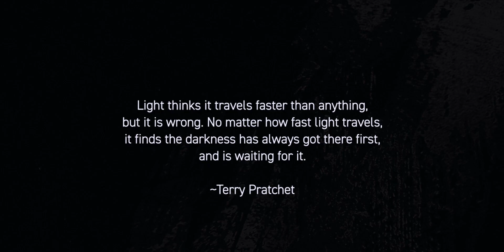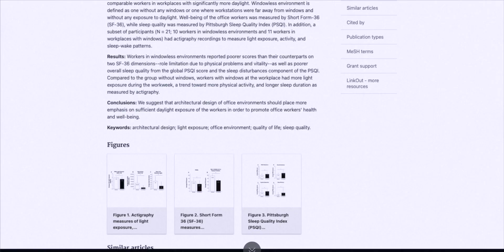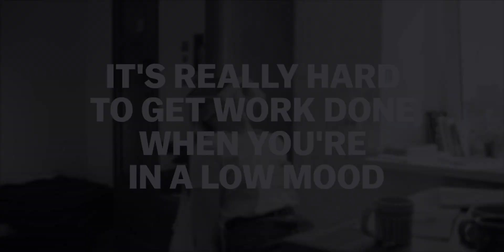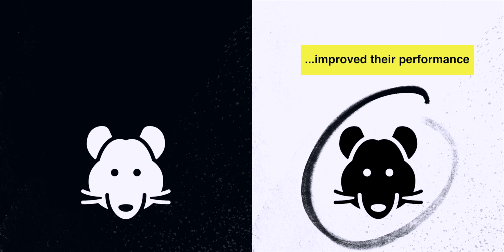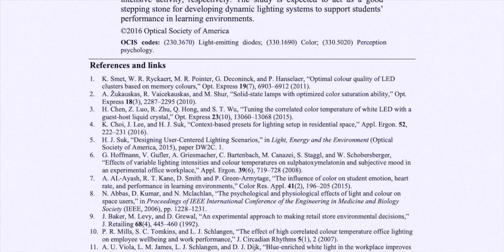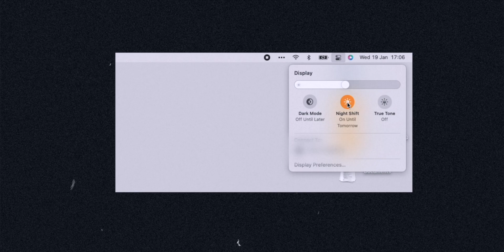This One Thing Is Ruining Your Productivity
Hey! If you watched the whole video, you're cool.
Speaking of cool -

Timestamps:
0:00 Intro
1:19 How Light Affects Your Body
3:09 Effect of Light on the Brain
4:28 Colour Temperature
6:21 Conclusion